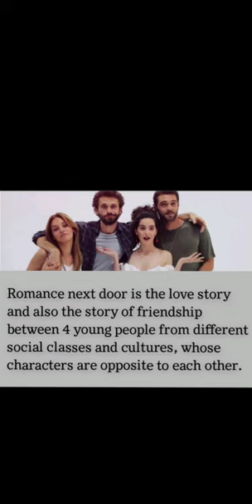Romance next door/love idhar udhar cast(real life)